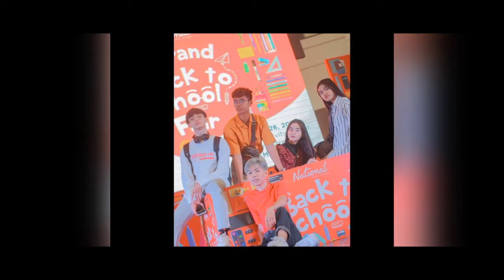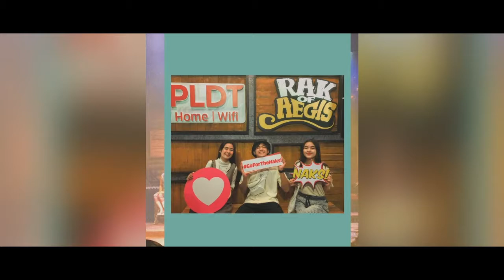Mark Reyes Instagram Photos compiled into Video 😍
Enjoy the collection of Mark's Instagram Photos turned into Video 😍